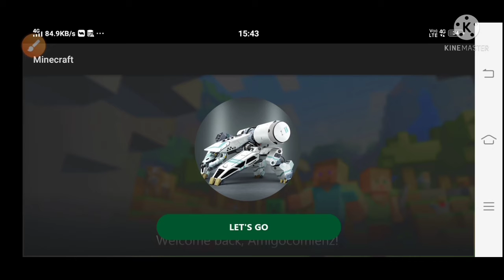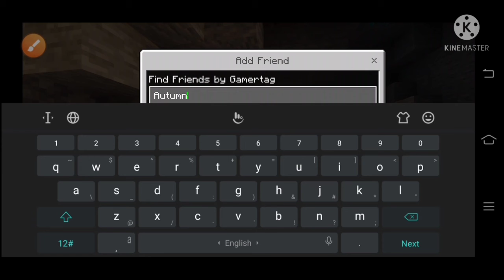how to play minecraft how to sign in minecraft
my id all see this AutumnParty7396